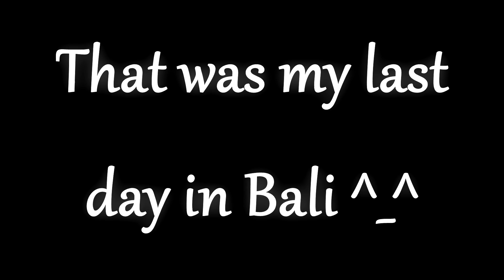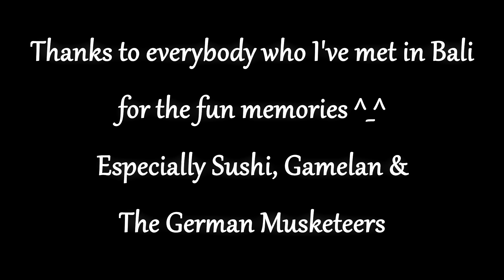Tree parkour Bali - Last day's in Bali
After having a fun time in Bali after a bad start I still had quite some fun and also some very interesting adventures ^^.
I am starting an adventure counter on my video's from now on, tell me if you think it's a good idea or not ^_^

► *ABOUT ME:*

Travelling around the world as cheap as possible is my passion, a passion that I like to share and help people with. That is why I vlog and give travel advice.

I'm a backpacker travelling mostly through Asia and Europe. While travelling I make vlogs and give tips and advice on how to travel as efficient and as cheap as possible. Travelling doesn't have to cost fortunes and that's what I would like to prove to everybody and share my passion with the world.

Life's an adventure, with endless possibilities
when you stop making excuses. ^o^